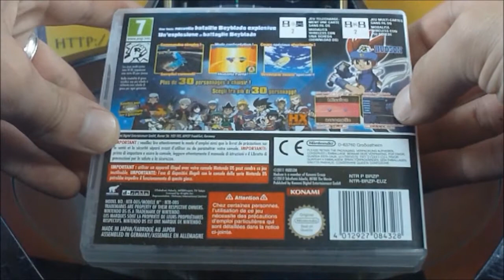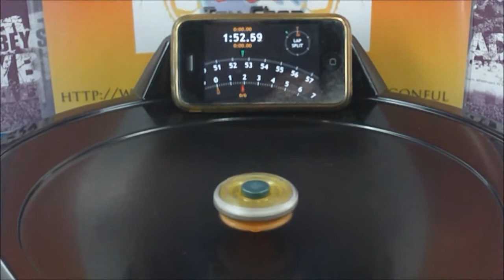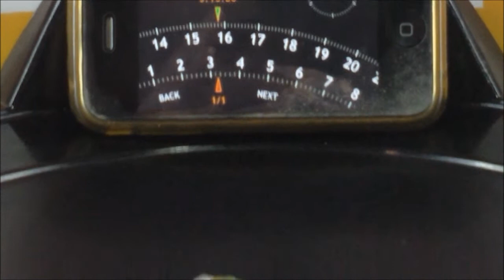Beyblade Metal Masters Nightmare Rex SW145SD (Jeu DS) Review and Test HD! AWESOME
LISEZ la description SVP! Cliquez sur "J'aime" et Partagez si vous aimez SVP! Merci
Voici la Présentation et le Test du Superbe Jeu DS Beyblade Metal Masters Nightmare Rex SW145SD avec MF Nightmare Rex SW145SD de Type Equilibre et de marque Hasbro testé dans le BB-107 Beystadium Noir de Type Attaque!
Toupies et accessoires Beyblade en Stock, donc contactez moi par messages privé si vous en voulez!

A voir sur ma chaine (Unboxing, Review et Test) et Vente de:
-BBG-01 Samuraï Ifraid W145CF (22 Euros + 6 Euros FDP)
-BBG-02 Shinobi Saramanda SW145SD (19 Euros + 6 Euros FDP)
-BBG-03 Start Dash Set Samurai Ifraid W145CF Burning Ver. (63 Euros + 7 Euros FDP)
-BBG-05 ZeroG Light Launcher (15 Euros + 6 Euros FDP)
-BBG-07 ZeroG Launcher Grip (13Euros + 6 Euros FDP)
-BBG-08 Pirates Orojya 145D (19 Euros + 6 Euros FDP)
-BBG-09 Random Booster Vol.1 Thief Phoenic E230GCF
-BBG-10 Guardian Revizer 160SB (22 Euros + 6 Euros FDP)
-BBG-12 Archer Gryph C145S (19 Euros + 6 Euros FDP)
-BBG-13 Beyblade Synchrom Battle Set (39 Euros + 6 Euros FDP)
-BBG-14 Metal Stone Face Custom Ver. Flame Red (7 Euros +
Euros FDP)
-BBG-15 Metal Stone Face Custom Ver. Ocean Blue (7 Euros +
Euros FDP)
Allez sur mon Blog LIRE les Conditions de Ventes et la Liste des produits en Stock avec les tarifs puis contactez moi par messages privés ou mail!
Groupez vos achats afin de réduire les frais de ports!
Merci
Votez, Commentez svp et.

Film tourné avec Caméscope FullHD Sumikon DV-853.IR et Vidéo monté avec Logiciel Widows Live Movie Maker!
musique x2:
"Ethereal Space (cdk Mix)" by cdk